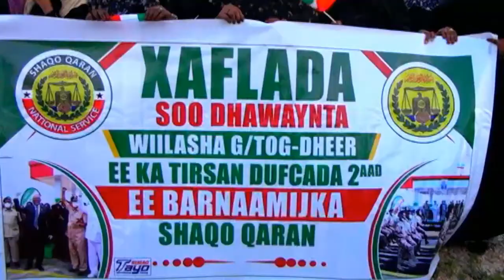Warkii Burco Ee Barnaamijka Shaqo Qaran oo La Soo Dhaweeyay Ardaydii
Fadlan Ilaali Xuquuqda Muuqaalkan Dibna Ha U Upload Garayn Hadaanad Amar Ka Haysan Maamulka . Hadii Kale STRIKE Ayaad La Kulmi